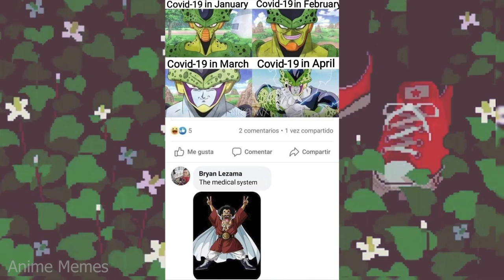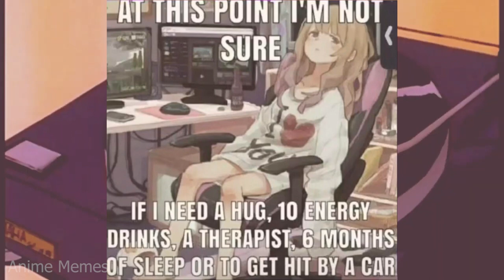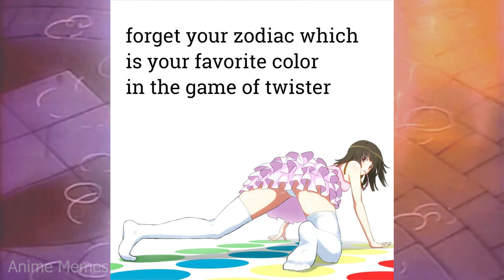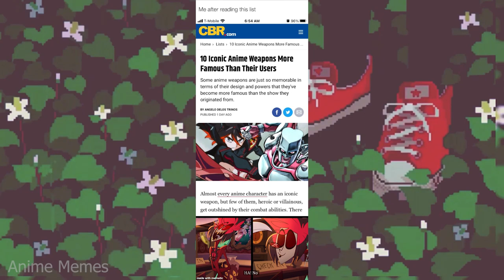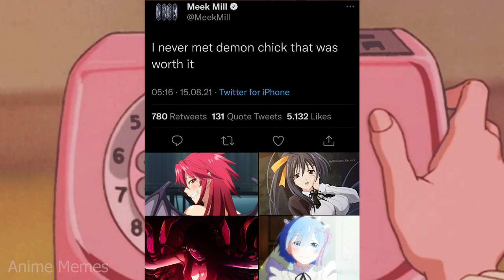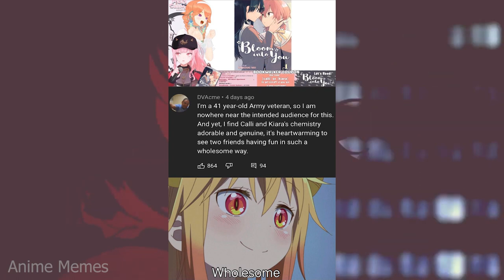ANIME MEMES ~ Subaru, I told you to knock